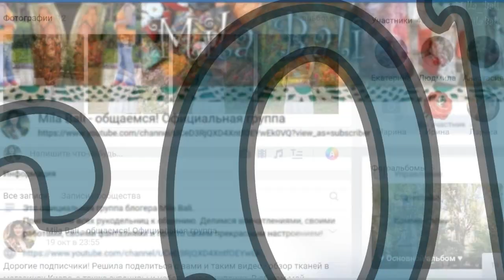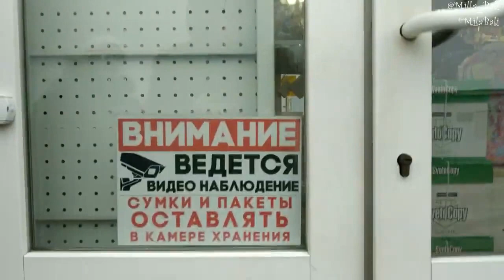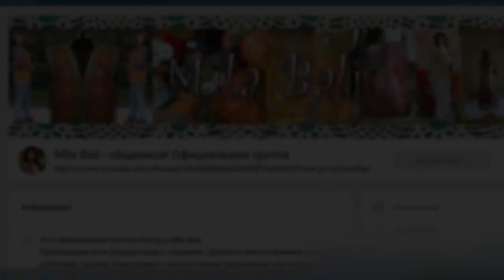Влог: Поездка на Маяк ♥ Покупка RingLight и треноги + распаковка/похвастушка ♥ Mila Bali